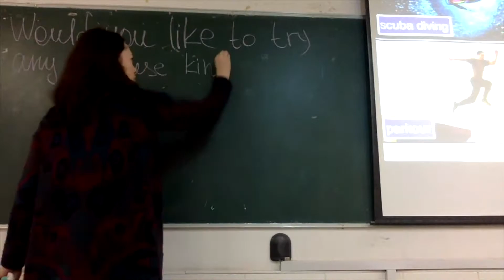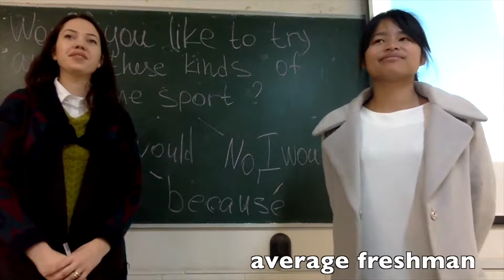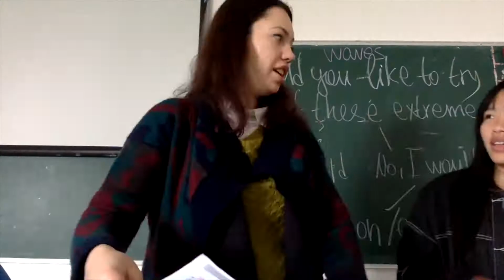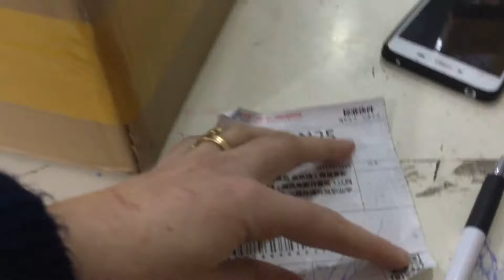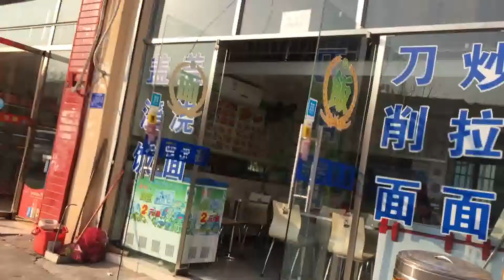China: 1 day of teaching at the Chinese college, Nanchang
Have you ever wondered how Chinese colleges look like and how well can students speak English? Today I'll show you a typical working day of a foreign teacher (ESL) at the Jiangxi College of Foreign Studies (江西外语外贸学院）